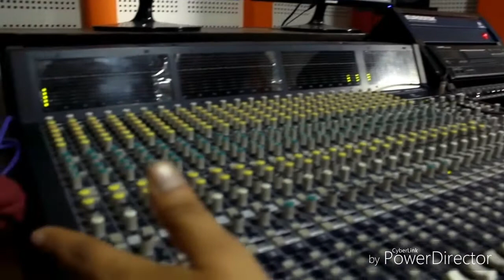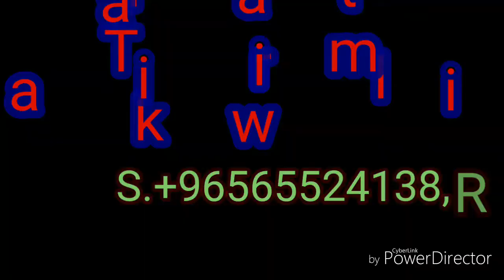Tarkari wali nepali song